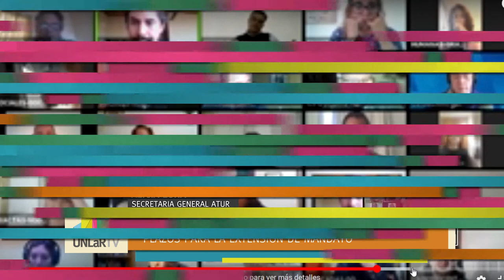U Noticias - Asamblea Universitaria: el aporte del estamento nodocente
La secretaria general del sindicato ATUR, Alicia Luna, expone los principales aportes de representantes nodocentes en la Asamblea Universitaria que prorrogó los mandatos de cargos electivos.